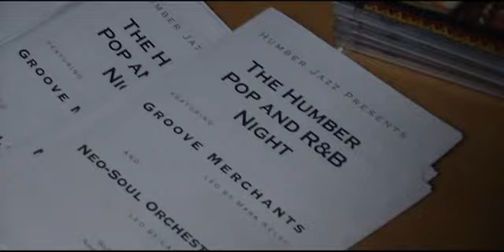HUMBER R&B NIGHT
Filmed on November 7th, 2012 @ Humber Lakeshore Campus - A building